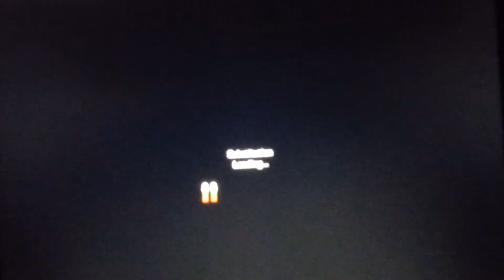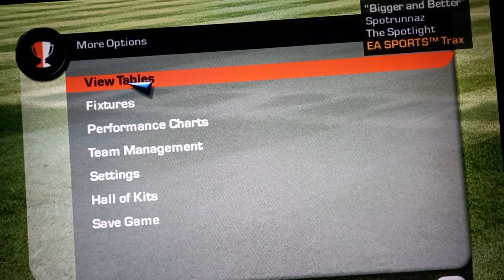PC Fifa 2003 - #15 Country Group Stage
PC Game: Fifa Football 2003; Episode no.15 With Juventus play at the Tournament option Regional Challange see the next stage of the country if win these stage pass for the next ground.